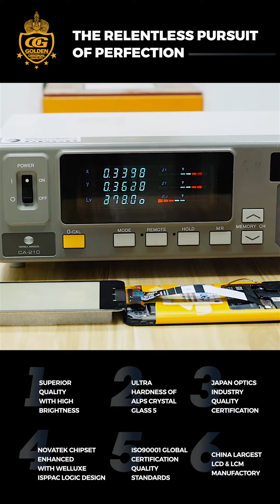Crown LCD-To be favorite products to global users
😀Welcome To Crown LCD World😀. Shenzhen Crown Specialized in Manufacturing Variety kinds of LCD, LCM and Service Pack LCD to Global country Users ! 💋Your Satisfaction is our Pursuit !💋. 🫱🏼‍🫲🏻Committed to produced the global user's favorite products 🫱🏼‍🫲🏻! Crown born for quality👊, Superior Quality and cheapest price, the lowest defective ratio of China LCD manufactory 💪! Crown is your Best choice 🧐!